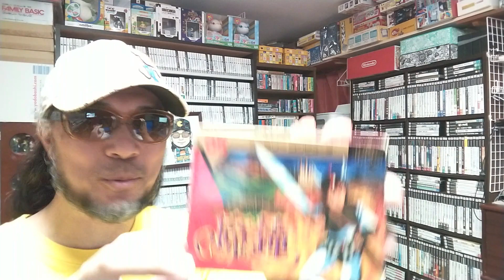【９回目】ゲームコレクターの酒缶は聖なる炎で７つの魔鐘を焼きつくし、魔王ルーバスを倒して永遠の平和を取り戻せるのか!?【魔鐘】